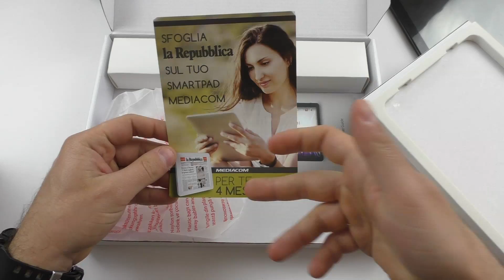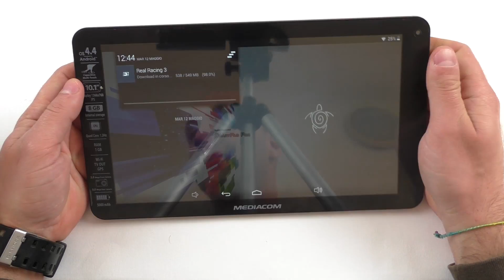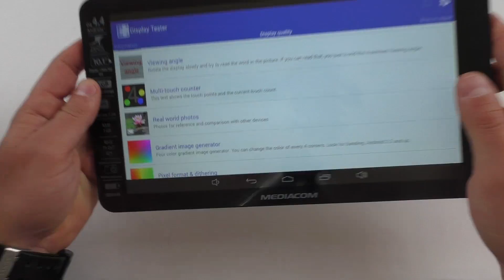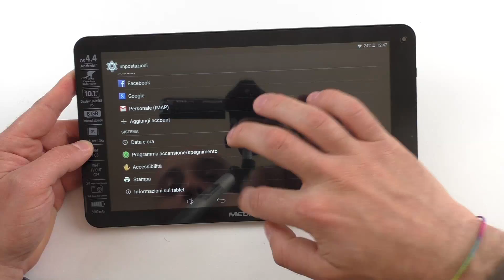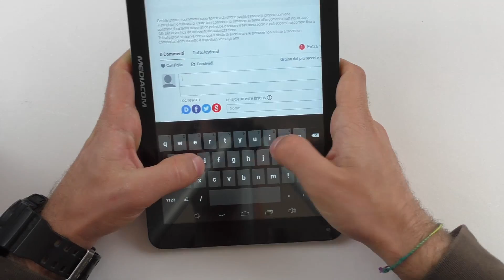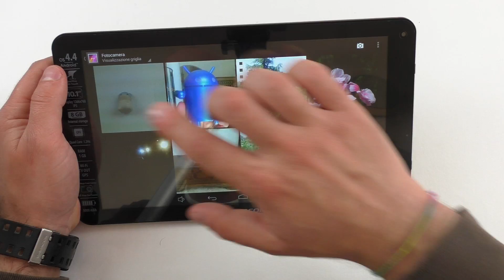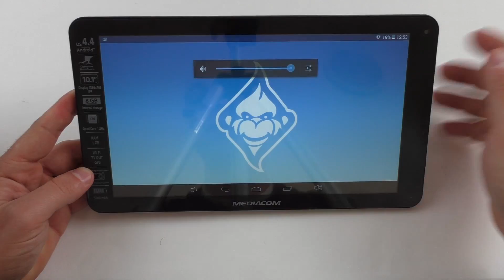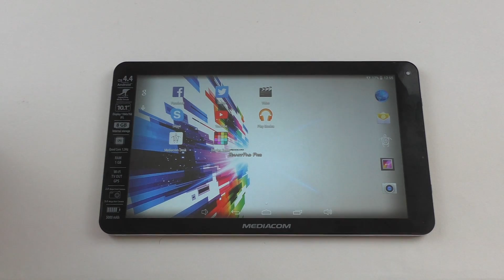Mediacom SmartPad 10.1 Pro recensione ita da TuttoAndroid.net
Il Mediacom SmartPad 10.1 Pro è un tablet che punta su un prezzo di attacco allettante e dei materiali nobili: scopriamo nella nostra recensione. LEGGI TUTTO...